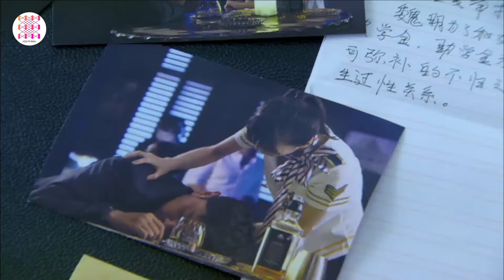TỪ TÌNH YÊU TỚI HẠNH PHÚC - Tập 39 | Lý Thấm, Diêu Địch, Lý Uy | Phim Ngôn Tình Hiện Đại Lãng Mạn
✤ Đạo diễn: Cung Triều Huy
✤ Diễn viên: Lý Thấm, Diêu Địch, Lý Uy, Hoàng Giác

✤ TỪ TÌNH YÊU TỚI HẠNH PHÚC: Cố Hiểu Vy (Lý Thấm đóng) và Thẩm Vũ (Diêu Địch đóng) cùng lúc say đắm anh chàng có tài năng nghệ thuật là Hoa Vỹ Lâm (Lý Uy đóng). Nhưng đột nhiên gia đình Hoa Vỹ Lâm xảy ra biến cố lớn, phải thôi học ở Học viện Mỹ thuật và mất cơ hội học lên cao, phải vào đời sớm. Đường đời gập ghềnh của Hoa Vỹ Lâm khiến cho trái tim của hai người con gái xúc động, khiến Thẩm Vũ không nỡ, quyết tâm lấy anh làm chồng mặc cho sự ngăn cản của bố mẹ, dù cuộc sống có khó khăn thế nào cũng không oán thán.

Thấy thế, Cố Hiểu Vy khép lại lòng mình, chuyên tâm vào việc khởi nghiệp, đạt được thành công, sau đó cô lại âm thầm giúp đỡ cho gia đình khó khăn của Thẩm Vũ và Hoa Vỹ Lâm. Cứ thế vài năm cho đến khi họ vững bước hơn, có thể trải qua cuộc sống vui vẻ. Mà về chuyện tình cảm của Cố Hiểu Vy cũng luôn khiến Thẩm Vũ và Hoa Vỹ Lâm quan tâm, họ luôn giúp Cố Hiểu Vy tìm được nửa kia của cuộc đời mình. Cuối cùng dưới sự giúp đỡ của họ thì Cố Hiểu Vy cũng mở lòng, khiến cô ấy hiểu được buông bỏ để yêu, sau cùng, cô ấy cũng tìm được hạnh phúc của riêng mình.